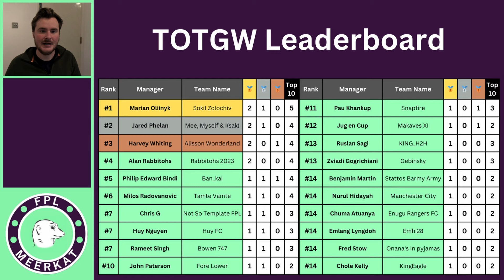WHO IS THE BEST 1 WEEK PUNT!? | FPL GAMEWEEK 27 TEAM SELECTION | Fantasy Premier League 23/24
Gameweek 26 was yet another big red arrow, slipping further and further behind! But, I can't let it get me down, so as we move into Gameweek 27 I'm looking for who that differential is going to be to finally get me back in the green!

0:00 = Intro
0:13 = Gameweek 26 Review
3:45 = Gameweek 27 Team
11:22 = Team Of The Gameweek
12:24 = TOTGW Leaderboard
13:00 = Outro